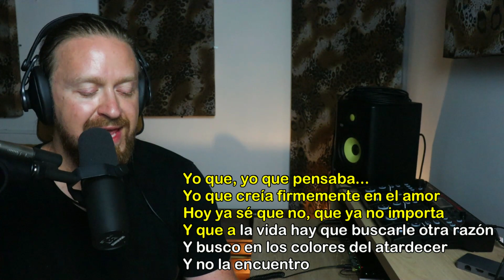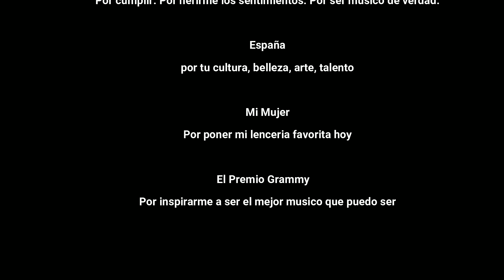La canción de "ROBE" que hirió mis sentimientos 💔 - Gringo Reacción a "NANA CRUEL" (España)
Reaccionemos juntos a este video de "Robe" con la canción titulada "Nana Cruel" cantando en vivo.

Increíble lo que puede hacerte sentir una letra bien escrita.

¿Y cual es el significado que le das tu a esta canción?

Intro 00:00
Video musical 1:36
Primera Reacción 1:55
Video Musical 2:45
Reacción final 10:04
Meme 27:37
Special Thanks 27:45